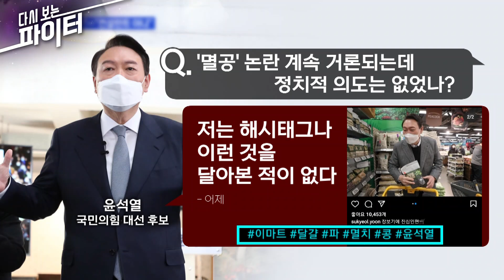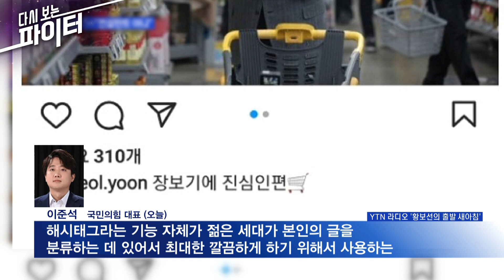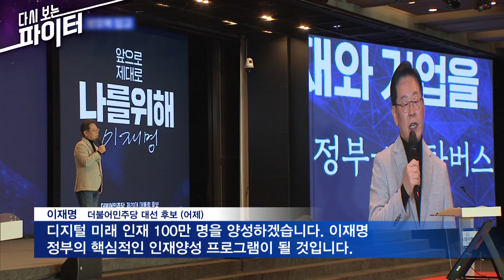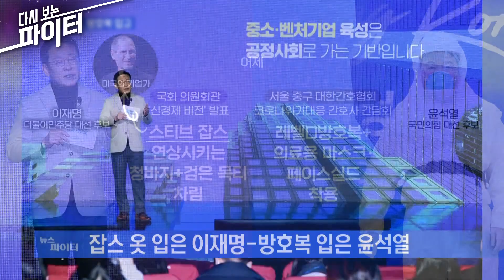이재명-윤석열, '그 옷'을 입은 이유는? [다시 보는 파이터]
이재명 더불어민주당 대선 후보는 11일 오후 서울 영등포구 여의도 중소기업중앙회관에서 스티브 잡스를 연상케하는 복장으로 등장해 ‘디지털 혁신 정책공약 1호’를 발표했다.

 국민의힘 윤석열 대선 후보는 같은날 서울 중구 대한간호협회를 방문해 가진 코로나위기대응 간호사 간담회에서 레벨D방호복을 입었다.